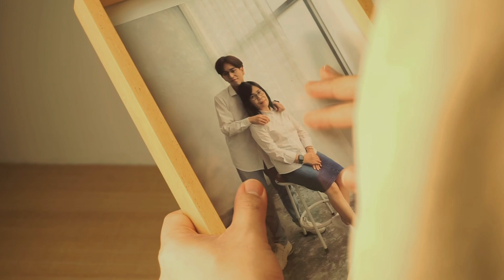INTRO : First Look 'REASON'